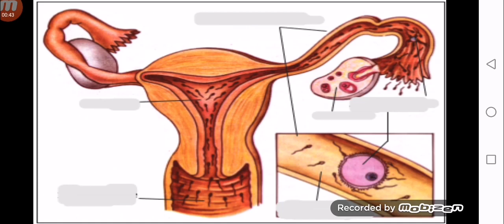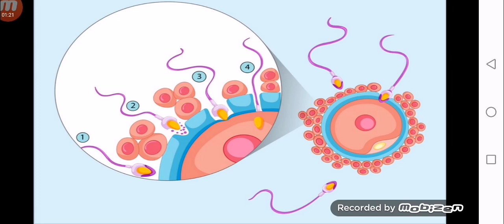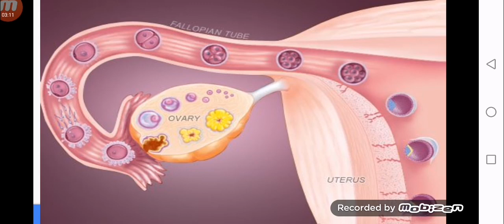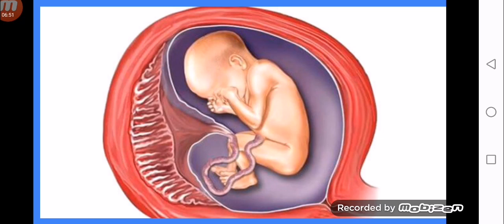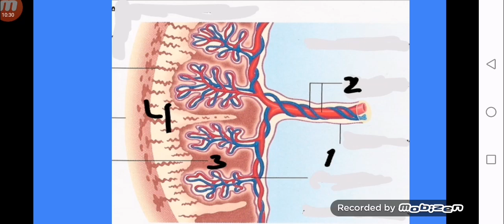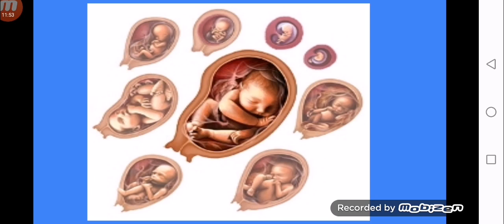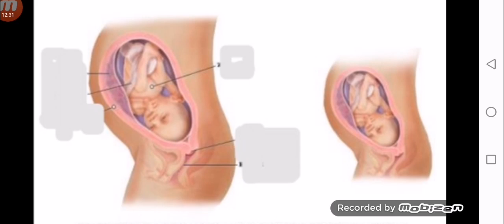8-ci sinif "Mayalanma. Bətndaxili inkişaf" mövzusu.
Videoda insanda mayalanma və bətndaxili inkişafın mərhələlərinin izahını verməyə, şagirdləri ən çox maraqlandıran suallara cavab verməyə çalışmışam. Ümid edirəm faydalı olar.